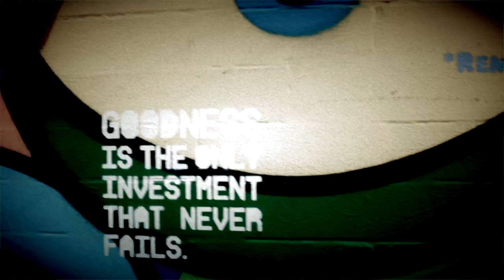Eyeballs & Eardrums promo 2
A little teaser from the streetwise and greasy side of our boutique series of music crafted specifically for visual productions, Eyeballs & Eardrums.

Music in this video is track #1 "Streetwise Cuss" from E&E-010 Gritty Investigation

license-lab

 Find our music in your territory, click the link below for a list of Universal offices around the globe: